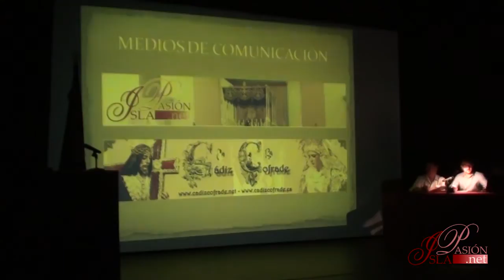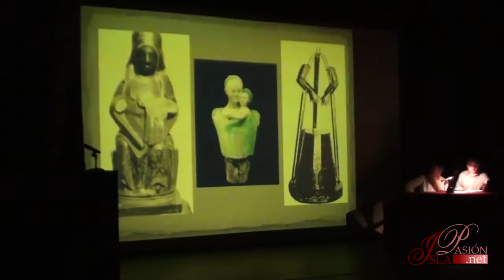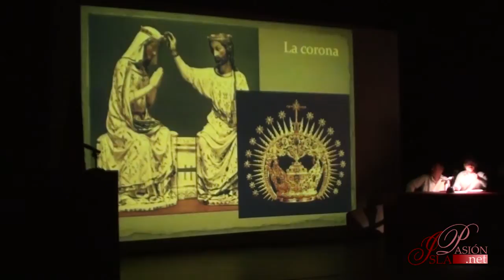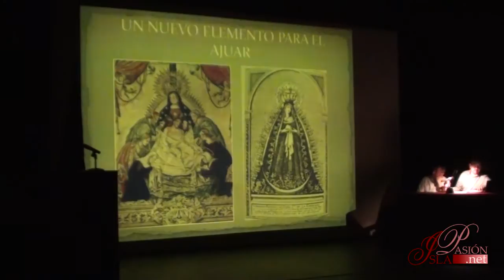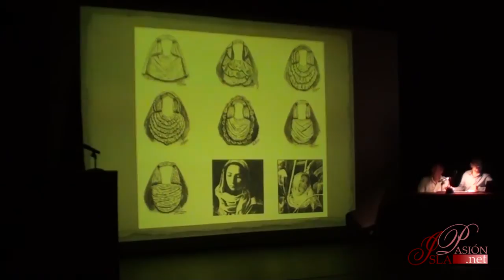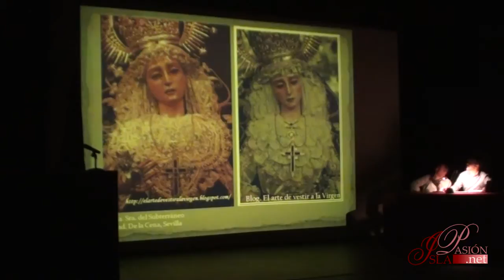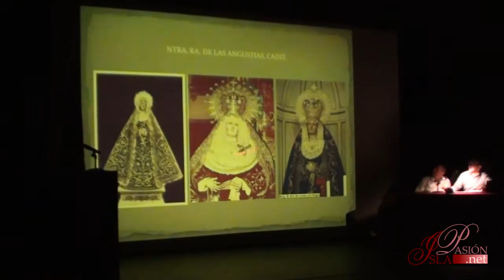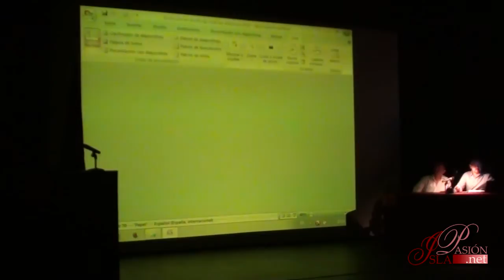Conferencia "El arte de vestir en la imaginería mariana" Hermandad Nazareno - 2014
Conferencia "El arte de vestir en la imaginería mariana" a cargo de José Muñoz Moreno y Manuel Jesús Trujillo López dentro del ciclo cultural de la Hermandad del Nazareno. Casa de la Cultura. 23 de octubre de 2014.